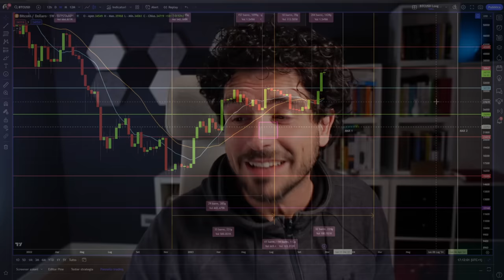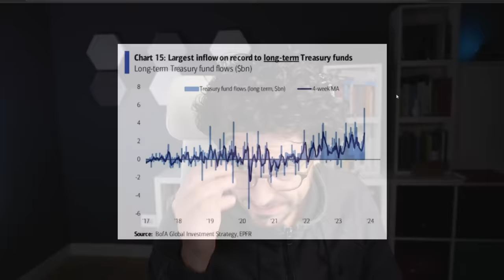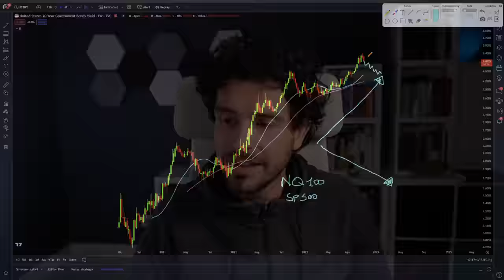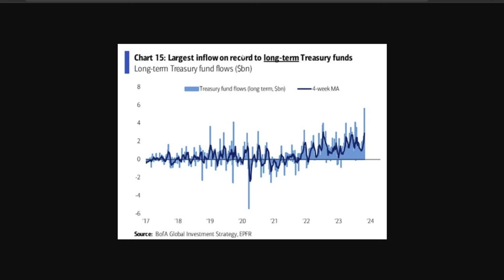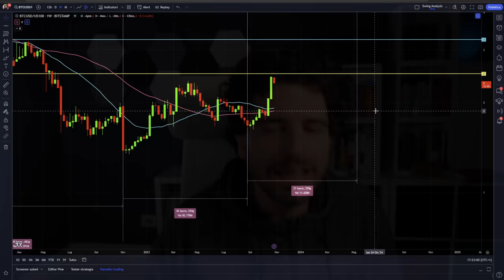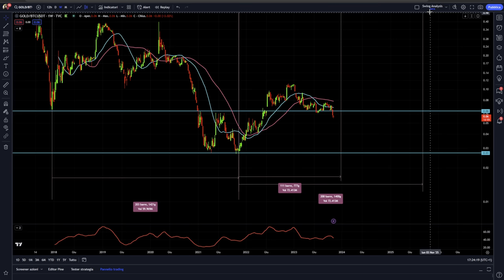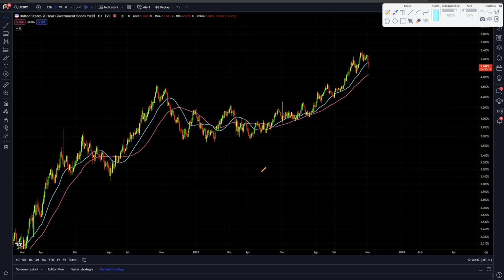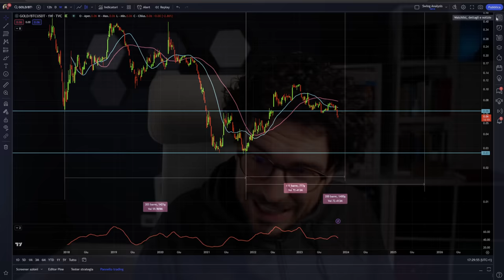BITCOIN 2024 CAMBIAMENTO che Potrebbe Riscrivere il Futuro delle Crypto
Bitcoin nel 2024 affronterà grandi cambiamenti. Potremmo assistere ad un futuro diverso?
Scopriamo insieme gli indizi che il mercato ci sta svelando e immergiamoci in una profonda analisi fondamentale sul futuro del Bitcoin.
Siamo davvero sull'orlo di una rivoluzione nel mondo delle criptovalute?
Rimani con me e... Stay Crypto!

00:00 Intro
02:00 Le mosse degli istituzionali
04:00 La verità dietro il grafico dei bond americani
07:00 Alert: I mercati azionari iniziano la loro discesa?
09:00 Gli elementi nascosti dei mercati finanziari
11:00 Bitcoin: La risposta ai recenti movimenti del mercato
13:00 Il legame INATTESO con l'oro
14:30 Bitcoin 2024: Siamo davvero alla vigilia di una rivoluzione?
17:00 Strategie potenziali degli istituzionali: Ecco cosa potrebbero fare!

LA MIA ATTREZZATURA VIDEO: